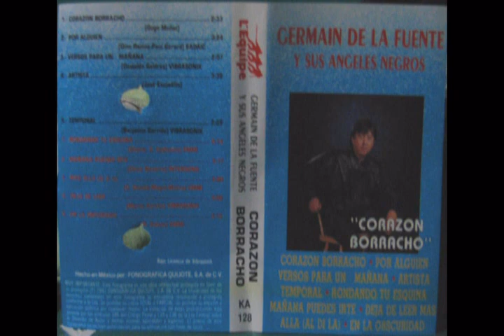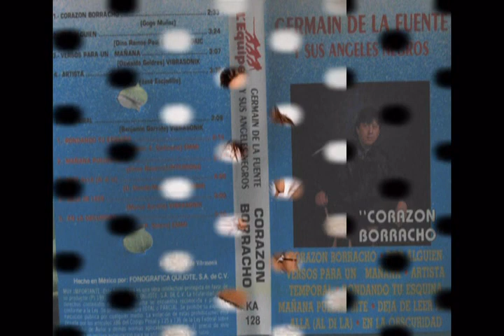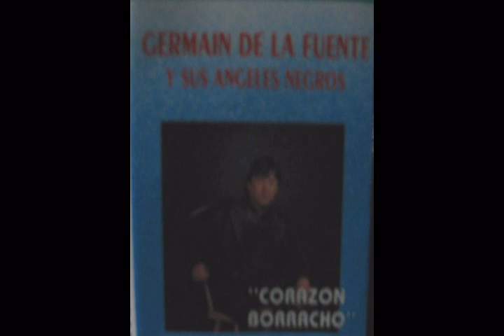Germain de La Fuente y Sus Angeles Negros - Versos para un mañana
Lo prometido es deuda, ma han pedido que suba todos los temas del disco CORAZON BORRACHO y con mucho gusto para todos los seguidores de Germain de La Fuente y Sus Angeles Negros.